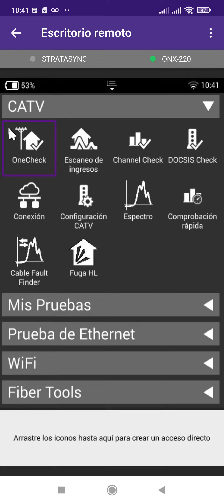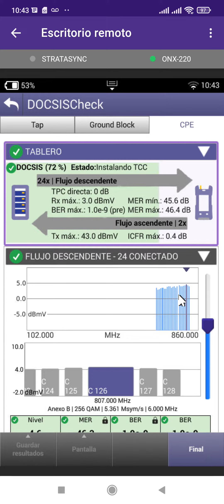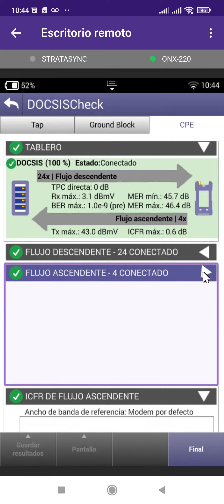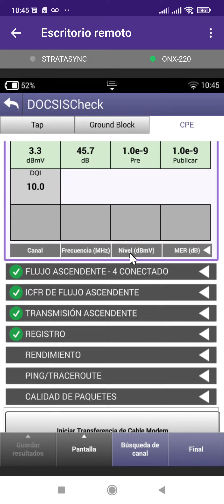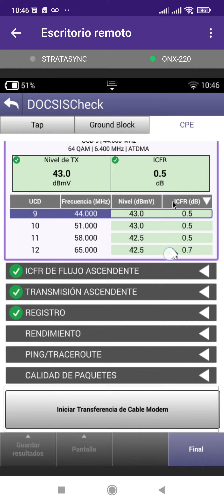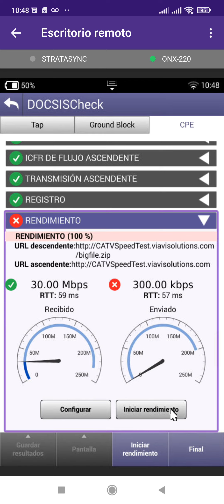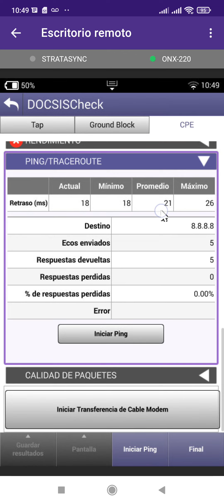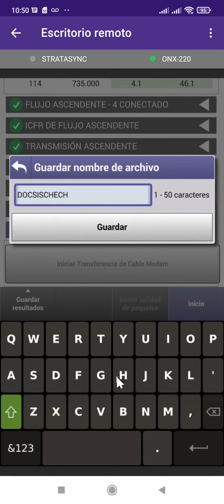PRUEBA DOCSIS (EXPLICACIÓN COMPLETA) EN MEDIDOR DE CAMPO ONE EXPERT ONX220